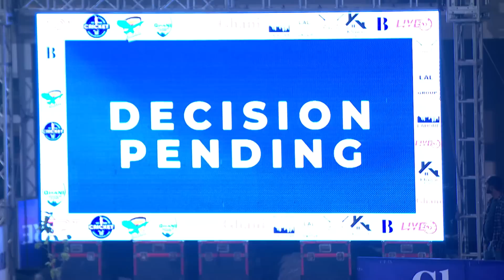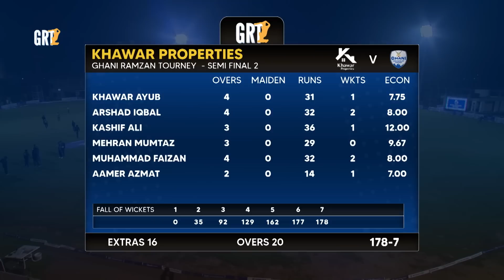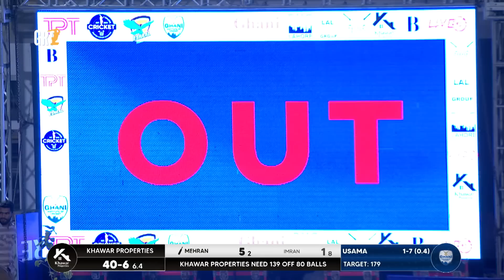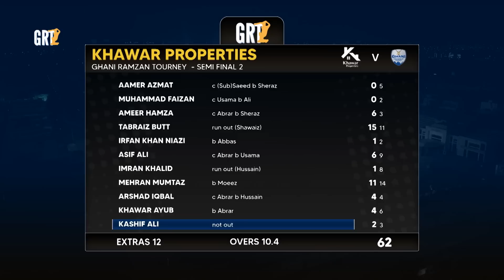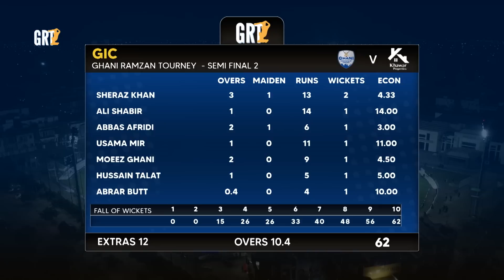Full Highlights | Semi Final 2 – GIC V Khawar Properties | GRT 2023